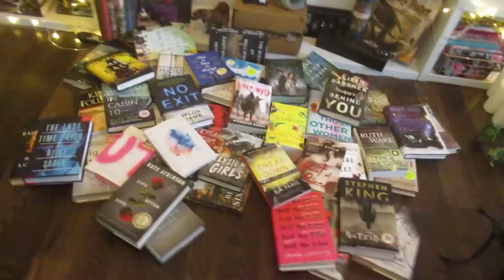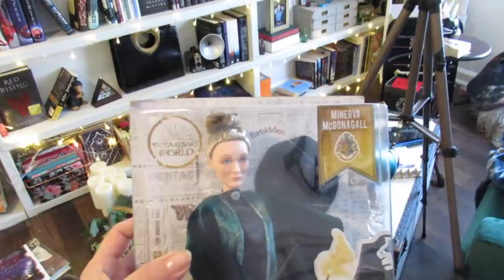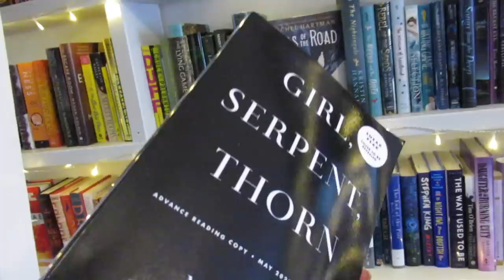organize & clean my library with me ✨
heads up! I'll have links to furniture in my library when the makeover vlog goes up (whenever that may be...)

⋯ SUPPORT ⋯
not necessary but greatly appreciated!

⋯ OTHER INFO ⋯
music // YouTube Music Archive
camera // Canon t5
editing // iMovie & Filmora
thumbnails // PicMonkey

- Ali xoxo.